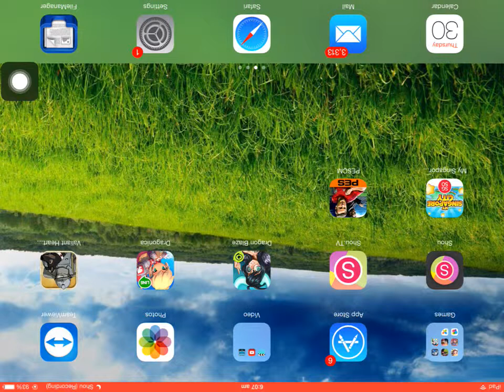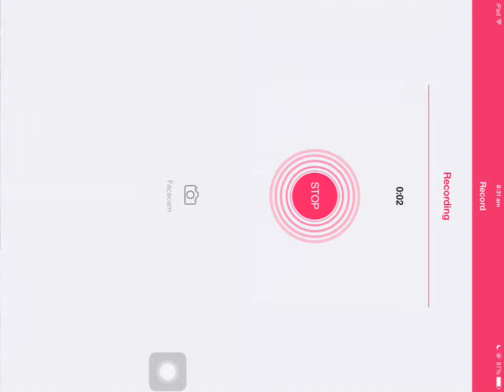Dragon Blaze (Chap 2) #3 - Remains of the Fallen (ipad)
Download Game